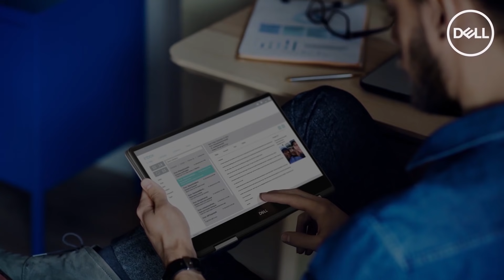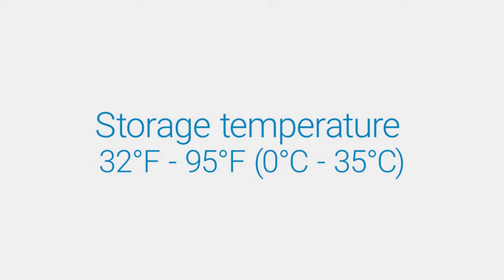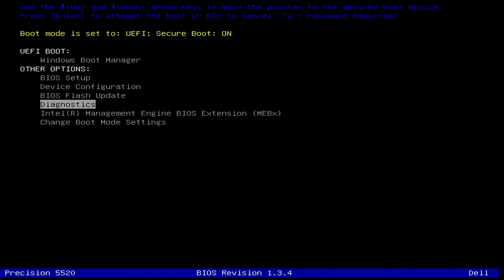Laptop Battery Myths (Official Dell Tech Support)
There are still many laptop battery myths, so here are some facts about your laptop battery to help answer common questions about today's laptop batteries and their performance.

To run a battery diagnostic test on your Dell computer, go and read the article to check the current health status of your system battery. This can be done both outside and inside the operating system environment.

To learn more about our Dell Community Forum check out For additional guidance with your PC's maintenance and troubleshooting